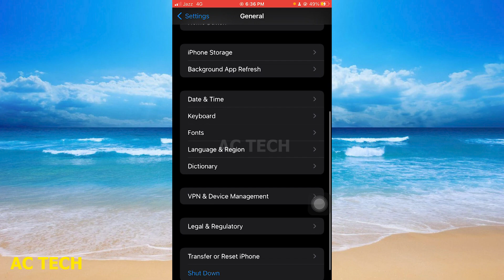How to Remove Flashlight from Lock Screen iPhone 2024 ( in Hindi )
How to Remove Flashlight from Lock Screen iPhone 2024 ( in Hindi ) | How To Remove Flashlight From iPhone Lock Screen

1. iPhone Torch issue | Remove Torch from lockscreen in IPhone
2. How to Remove Flashlight from Lock Screen iPhone 2024
3. ANY iPhone how to remove flashlight from lock screen!
4. How To Remove Flashlight From iPhone Lock Screen
5. Remove camera from lock screen iphone 13 12 11 pro 14 pro
6. How to Remove Flashlight from Lock Screen on iPhone
7. How to Remove Camera and Flashlight from Lock Screen on iPhone 14, 14 Plus, 14 Pro, 14 Pro Max?
8. iphone me lock screen se camera kaise hataye
9. How To Use Flash Light & Camera On lock Screen On Iphone In Hindi
10. How To Enable And Manage Torch Settings || Torch not Showing in iPhone Flashlight 11 , 12 , 13 , 14

remove flashlight from iphone lock screen
remove flashlight from lock screen iphone 13
remove flashlight from lock screen iphone 14
iphone 11 remove flashlight from lock screen
1. How to Remove Flashlight from Lock Screen iPhone 2024
2. How To Remove Flashlight From iPhone Lock Screen
3. ANY iPhone how to remove flashlight from lock screen!
4. How to Remove Flashlight From iPhone Lock Screen [Latest]
5. Remove camera from lock screen iphone 13 12 11 pro 14 pro
6. How to Remove Flashlight Shortcut from iPhone Lock Screen
7. iPhone Torch issue | Remove Torch from lockscreen in IPhone
8. How To Remove Flashlight on iPhone Lock Screen
9. How to Remove Flashlight from Lock Screen on iPhone
10. How to remove flashlight from iphone lock screen 2024